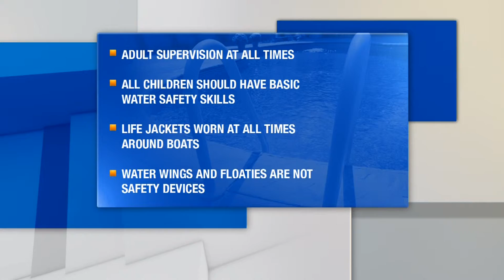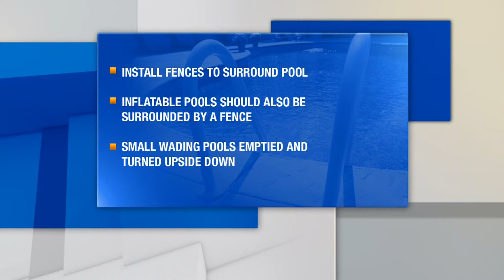Water Safety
Keeping your family safe around water this summer.